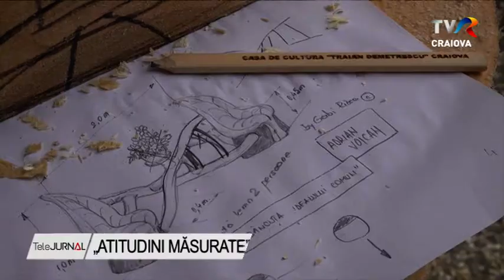„ATITUDINI MĂSURATE”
Pandemia de coronavirus este sursa de inspirație a unei tabere de sculptură ce are loc la Craiova timp de o săptămână. „Atitudini măsurate” este tema celei de-a treia ediții a taberei „Story Wood Cut” care a început ieri și se va încheia duminică. Șase sculptori din toată țara vor realiza bănci unicat care să amintească de această perioadă în care distanțarea socială a devenit necesară pentru a evita răspândirea virusului.